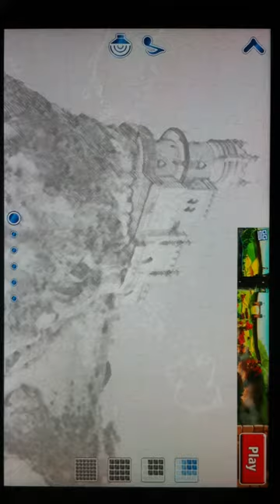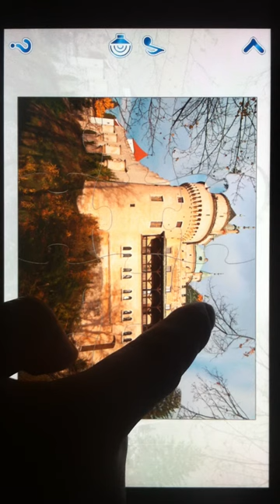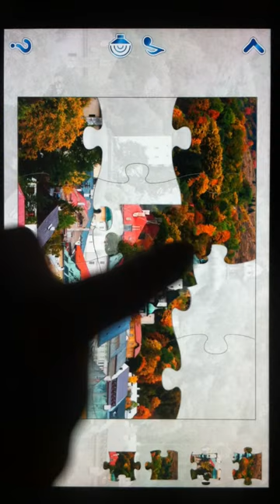Jigsaw Puzzles Castles Preview HD 720p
Convert your own photos into jigsaw puzzles!

Those who like this popular logical game will surely appreciate our Castle-themed jigsaw puzzles. Both children and adults will simply love them.

We are happy to offer you:

- 24 high-resolution images. All images are seamlessly adjusted to the screen size, including Full HD.
- 6 countries: Czech Republic, Germany, Austria, France, Italy and Switzerland.
- 3 difficulty levels. Even a child can cope with the easiest puzzles.

Extra functionality allows you:

- To vote for your favourite images! We will consider your preferences when updating the app.
- To take pictures and immediately convert them into jigsaw puzzles.
- To upload images from your mobile device image gallery.

The ability to upload images and pictures from your mobile image gallery gives you a chance to create an endless number of jigsaw puzzles. Your children will be so happy when they piece together a puzzle and reveal the picture of their favourite pet or a screenshot of a cartoon they love!

As the new versions of our app come out, the lowest rated images based on the voting results will be replaced with new ones.

With our new Castle-themed jigsaw puzzle app, you can always have access to new cool jigsaw puzzles!!! Enjoy your game!